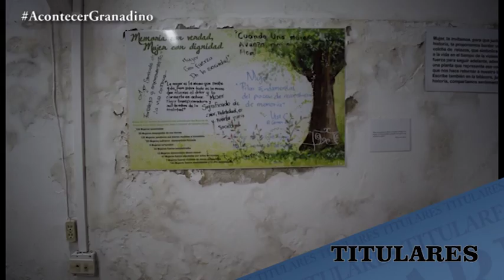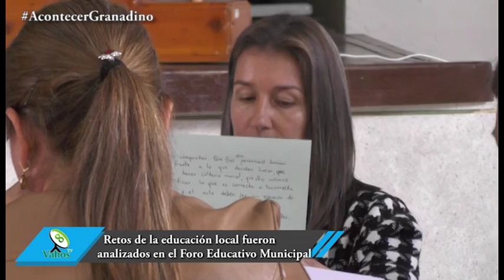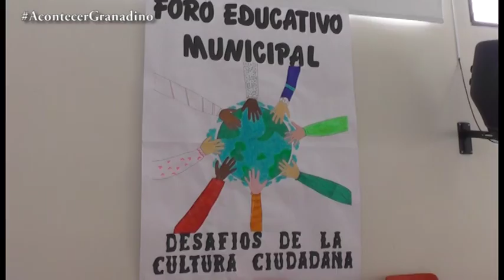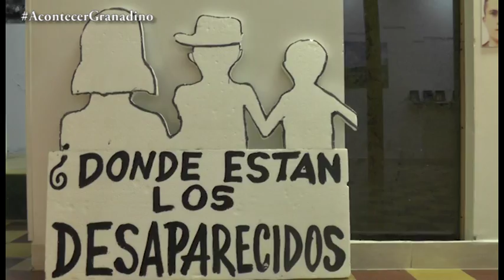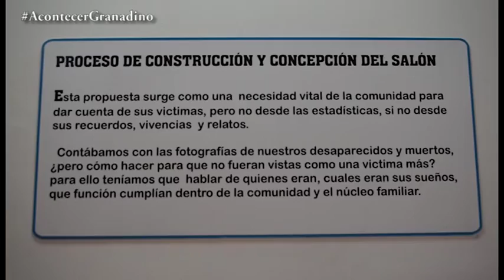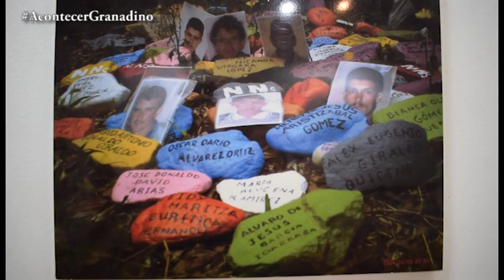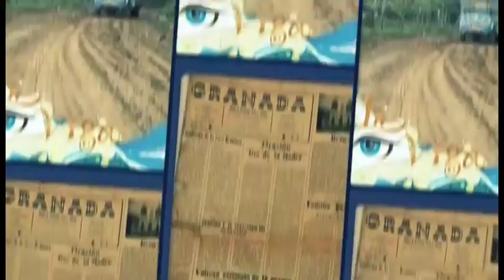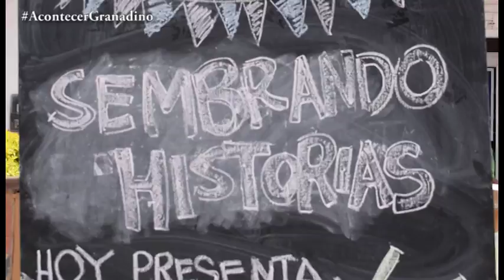Acontecer Granadino 9 de septiembre